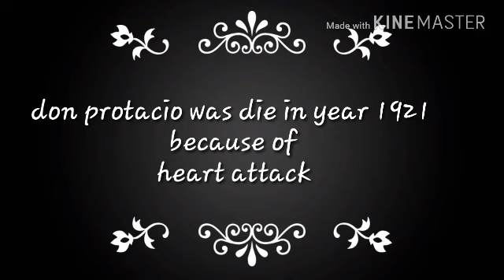short film ANG KAYAMANAN